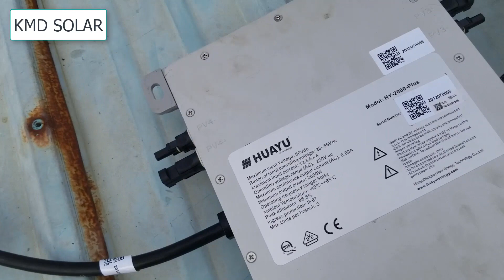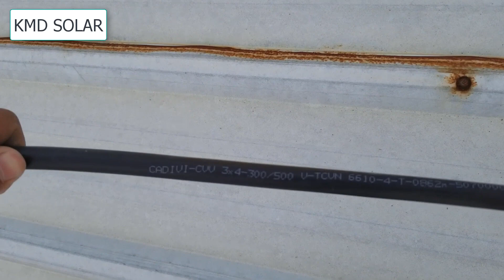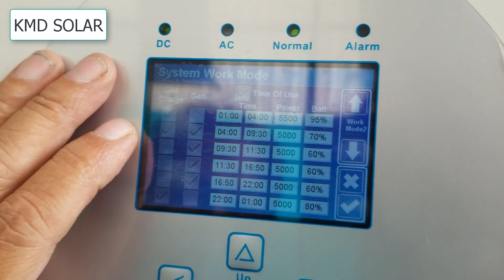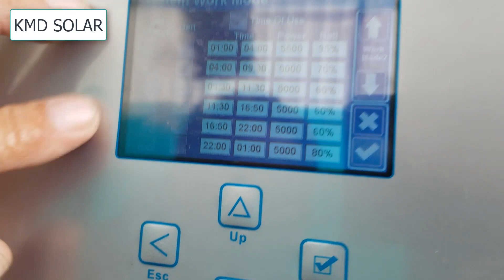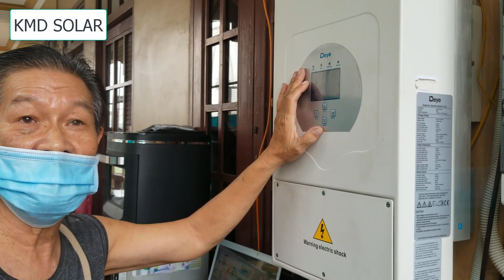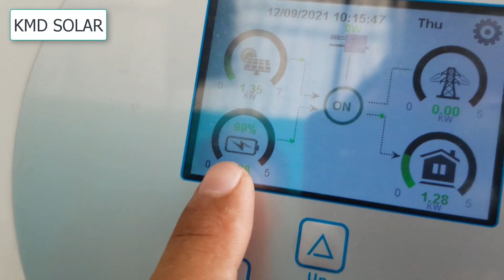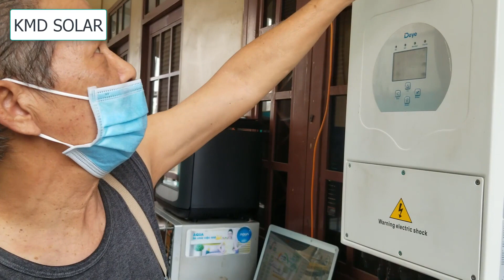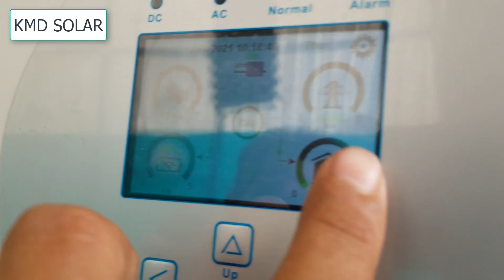Bất ngờ - Cụ ông U70 tự gắn điện năng lượng mặt trời cao cấp || KMD SOLAR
Chào mừng các bạn đã quay trở lại với video của KMD SOLAR !